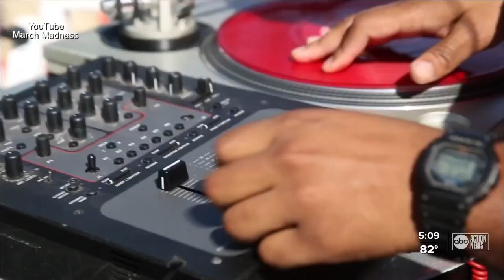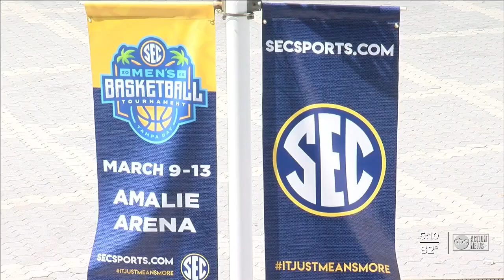Tampa puts final touches out for 2022 SEC Men's Basketball Tournament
Amalie Arena and Thunder Alley are being converted from the home of the Tampa Lightning to the home of the 2022 SEC Men's Basketball Tournament.